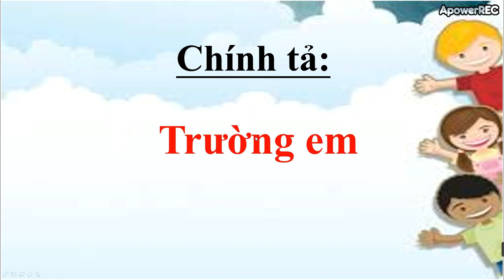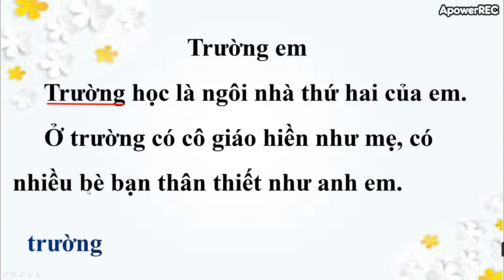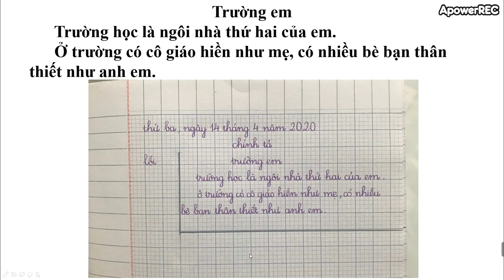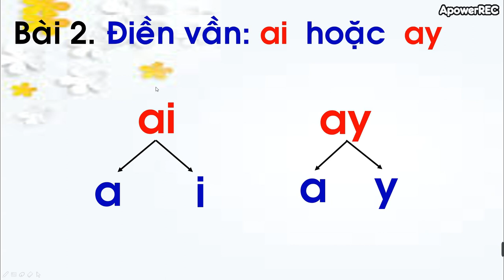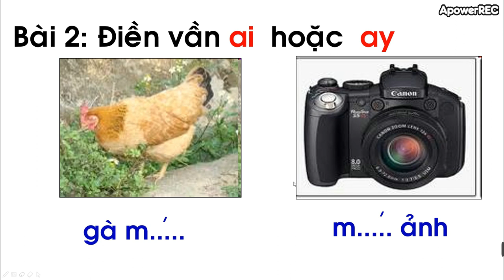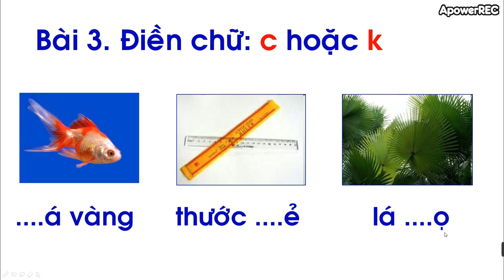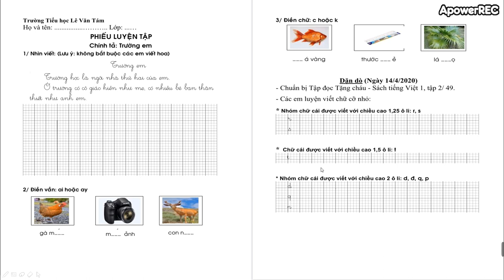Tuần 25: Ngày 14/4 CHÍNH TẢ LỚP 1 BÀI: TRƯỜNG EM